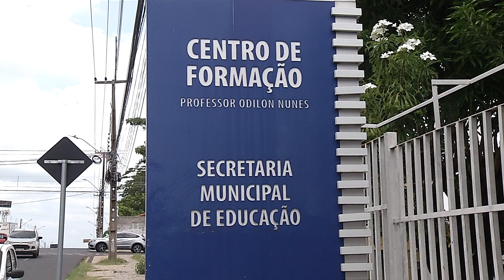Concurso da Semec vai oferecer mais de 900 vagas